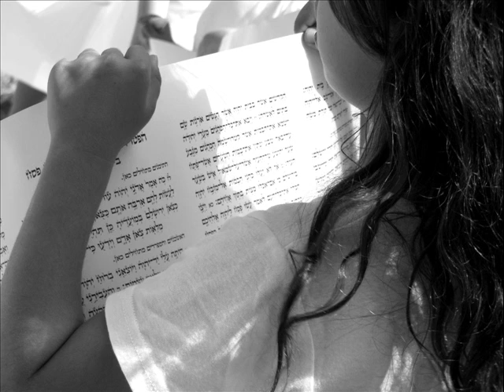Kabalat Chumash in Park Gezer.wmv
Kabalat Chumash , Sadot Ayalon School in the Park Gezer, At Kibbutz Gezer, Israel